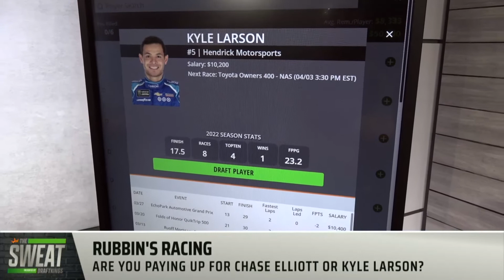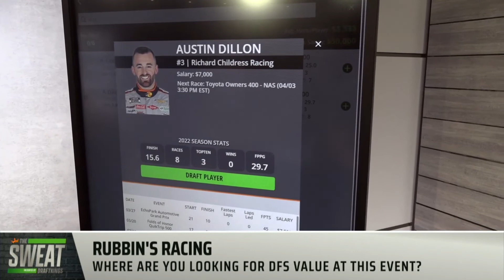Rubbin's Racing | Previewing DFS Prices for the Toyota Owners 400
DraftKings Contributors Pearce Dietrich and Geoff Ulrich join the Sweat to break down DFS Prices for this weekend's Toyota Owners 400 at Richmond